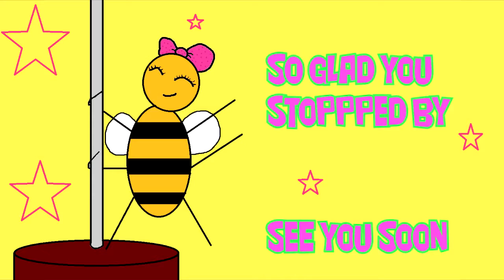Paint the Town Red #7 - BURN!!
Taking it old school. WAY old school. Like roman times old school.

Paint the Town Red is a combat and action game that takes place in various locations and historic times. Your mission is as simple as beat, knock down, hit, stab, and slice and shoot anything that is moving to paint red the scenario.

Editing done by: Jen
Video done by: Jen
Out-Tro animation done by: Jen